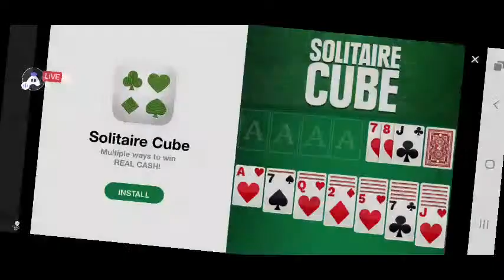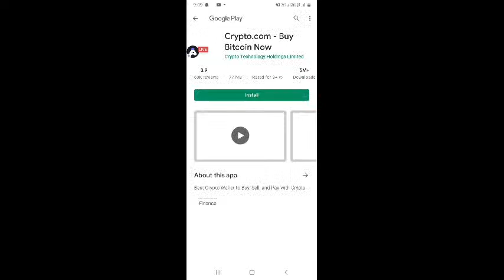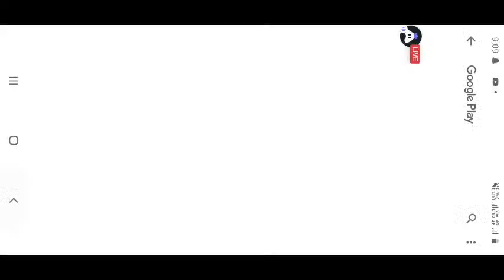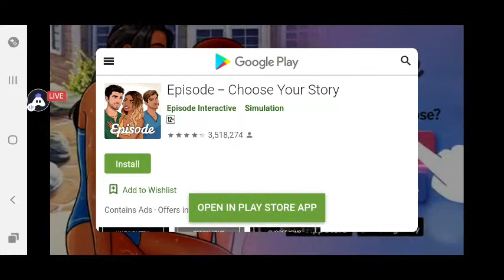[English] Killer Bean Unleashed : 👍 stream | Playing Solo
Hey folks! Watch me play Killer Bean Unleashed!